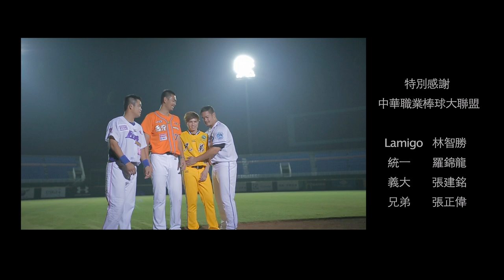孫協志 TONY SUN - 不死鳥 Phoenix 【FDS官方高清HD完整版MV】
孫協志2013最新國語專輯【不死鳥 Phoenix】
於5月31日正式發行!!

撼動靈魂的搖滾主打"不死鳥"
燃燒自我浴火重生 ; 再現光芒與榮耀
由陳建寧,林夕,方文山,阿沁,蕭閎仁,超強音樂陣容
燃起孫協志的音樂魂,再戰樂壇擊出完美全壘打 !!

不死鳥~
是協志對於音樂的態度! 精神!
從歌詞的內容，極具力量和速度感的編曲，
和充滿爆發力的演唱方式，
都完整地呈現了協志對於表演的熱情與執著!

全新的搖滾曲風!
全新的音樂型態!
浴火淬煉後的孫協志!
強勢回歸!
即將震撼你的感官神經!

不動心娛樂. FDS Entertainment.官方FB~

特別感謝~
中華職業棒球大聯盟
Lamigo桃猿 - 林智勝
義大犀牛 - 張建銘
統一獅 - 羅錦龍
兄弟象 - 張正偉